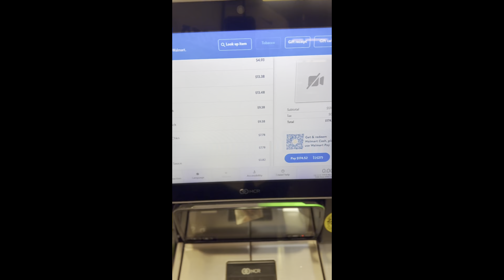I never asked for FRIENDS. Just want to do YOUTUBE & STUDY for my future..